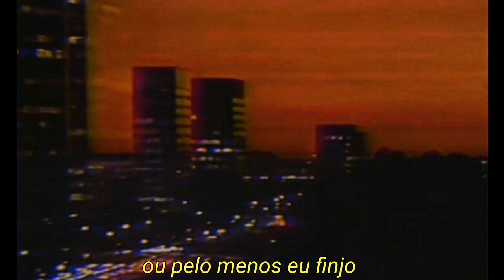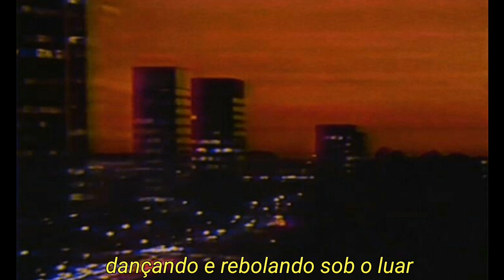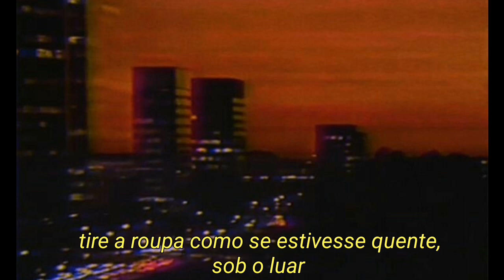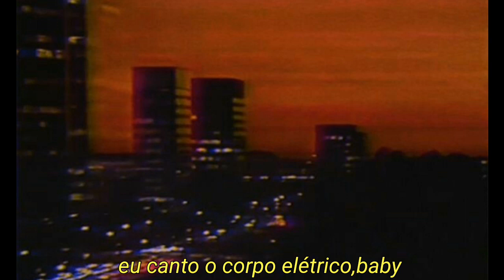lana del rey - body electric // tradução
Volume original alterado para evitar direitos autorais.